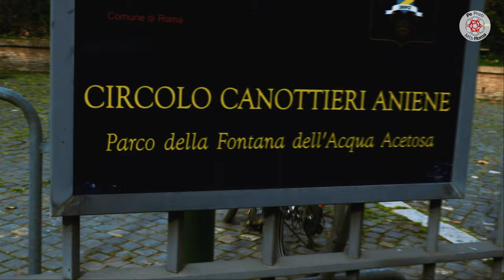Fantozzi contro tutti - LE LOCATION in BICI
00:00 Intro
00:57 La stazione di Ortisei
02:17 La Megaditta
03:20 La Coppa Cobram
05:07 Il Panificio di Cecco
06:08 La Casa di Fantozzi

Fantozzi contro tutti è un film del 1980 diretto da Neri Parenti e Paolo Villaggio. È il terzo capitolo della saga incentrata sulle vicende dell'impiegato Ugo Fantozzi, ideato ed interpretato da Paolo Villaggio. Il film ripercorre nuovamente le tragiche vicissitudini del ragioniere Ugo Fantozzi alle prese con i colleghi, la Megaditta, la sua moglie Pina e la figlia Mariangela.